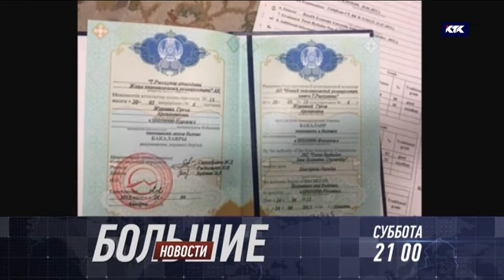Большие новости / 14 декабря 21:00 / анонс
Смотрите в эту субботу:
Мгновенная карма? Могли ли полицейские надругаться над подозреваемым в изнасиловании ребенка? Зачем мать оставила девочку с собутыльником, и что мужчина успел сделать со школьницей?
Безжалостный «Палач»! Как средство от жуков отправило в кому целую семью? Чем опасна отрава для насекомых? И почему смертельные яды продают на рынках?
Незачёт! Министерство образования хочет закрыть сразу 5 университетов страны! Что будет со студентами и за сколько сегодня можно купить диплом престижного вуза?